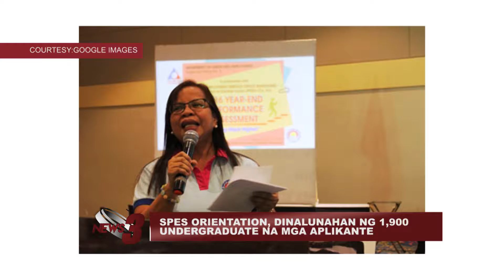SPES ORIENTATION, DINALUNAHAN NG 1,900 UNDERGRADUATE NA MGA APLIKANTE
HUMIGIT KUMULANG DALAWANG LIBONG APLIKANTE ANG DUMALO SA UNANG BATCH NG SPECIAL PROGRAM FOR THE EMPLOYMENT OF STUDENTS O S-P-E-S ORIENTATION NGAYONG TAON.

-CTV3 News and Public Affairs (Date aired: May 17, 2017)